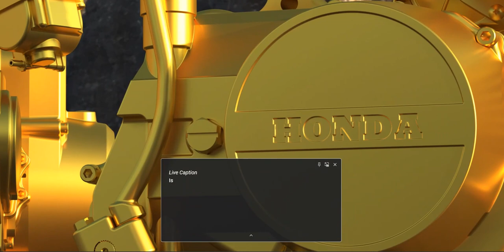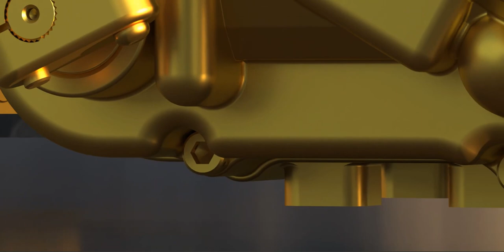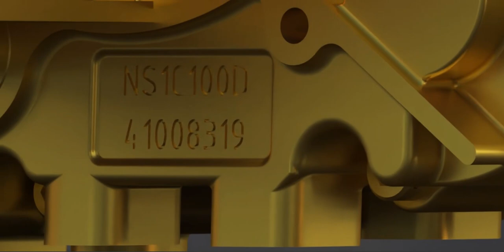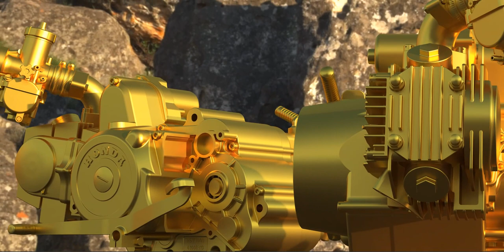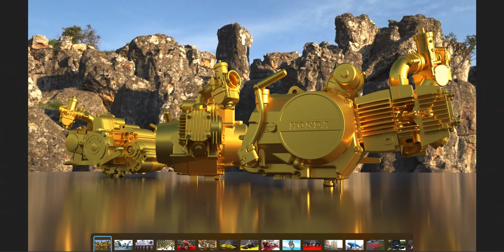Built in the Wild for Wild